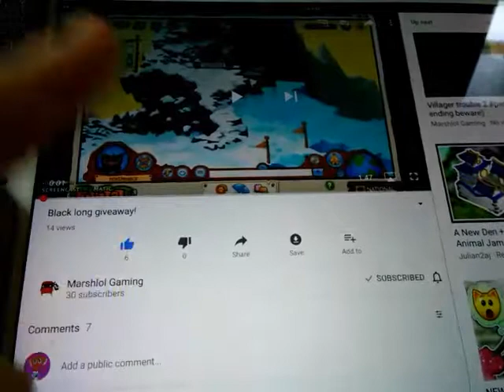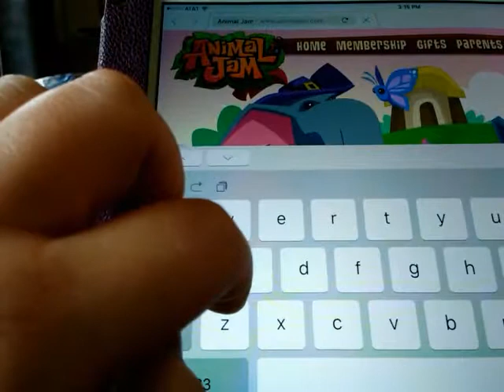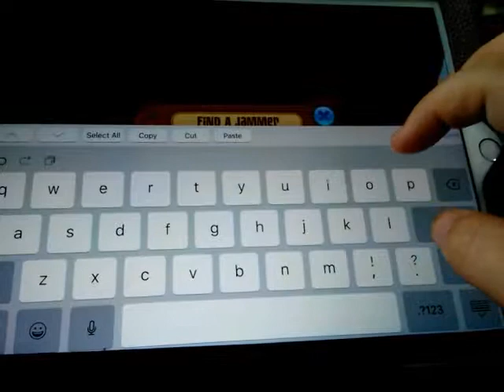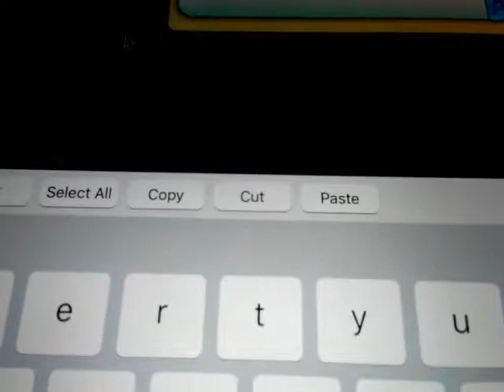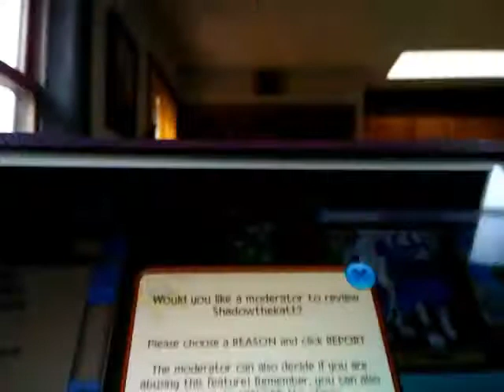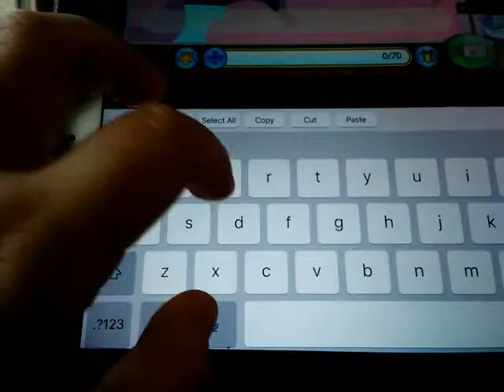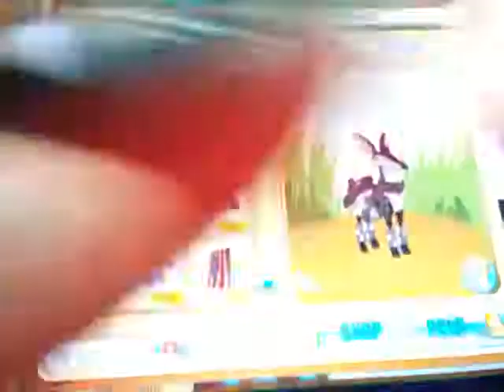Hanging Out | Animal Jam